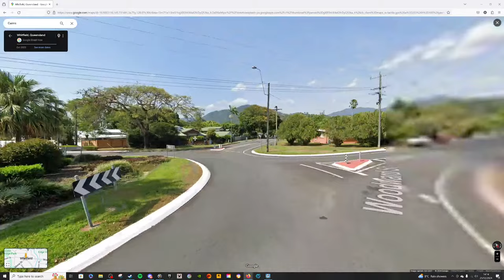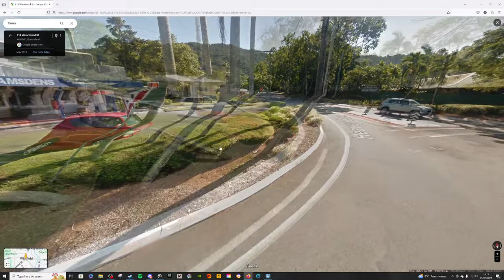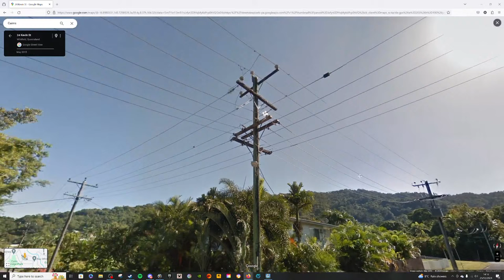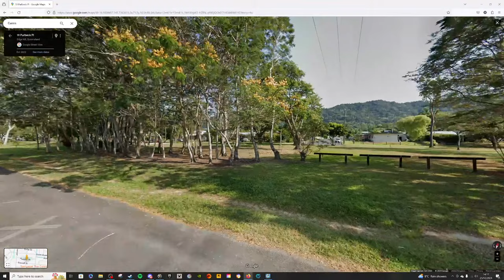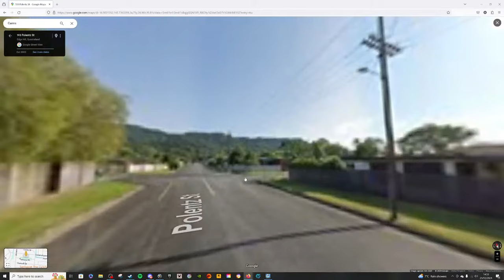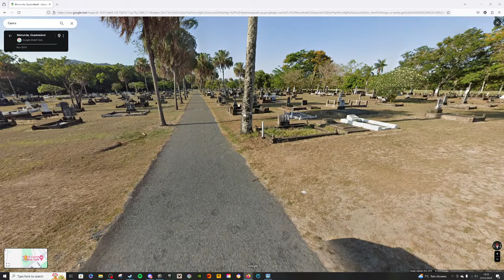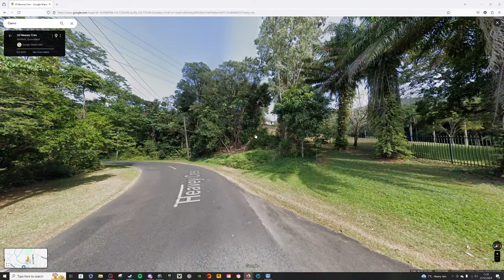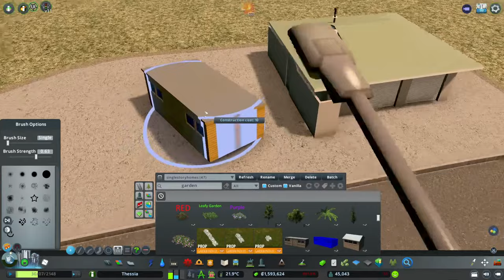Churches, Luxury Houses & Suburban Detailing In Cities Skylines! | Thessia Livestream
Hanging out in Thessia detailing & chatting to you fine folks!

Livechat rules:
 [Superchats]
- Please do not try and get me to say anything obscene. I won't read it out and it'll be deleted. You will also be banned.

- Do not self promote in the live chat. I always try and host another creator at the end of my streams. This does not mean you can spam your content in my live chat. If you want a shoutout, do something that merits one.

 [Ban offences]
- Insulting me, my mods or others in the chat. Be kind and friendly.
- 3 time outs in the same stream.

**MY MACHINE**
Display: Lenovo L24Q-30 LED 23.8" 2560 x 1440 QHD
Motherboard: ASUS PRIME B550-PLUS
Processor: AMD Ryzen 7 5800X
RAM: 64GB DDR4 (3200MHz)
GPU: NVIDIA GeForce RTX 3070
Microphone: Blue Yeti
Recording: OBS Studio
Editing: Adobe Premiere & Photoshop